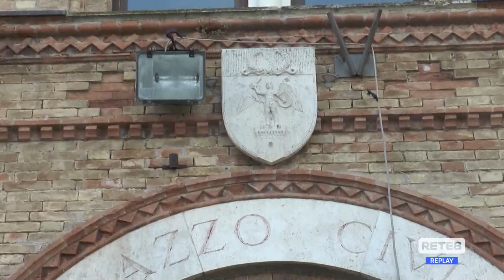Covid - Boom di contagi nel Teramano